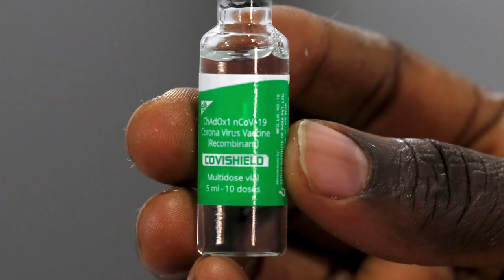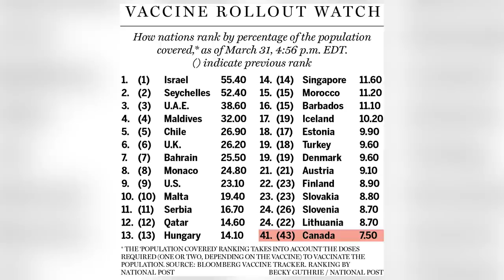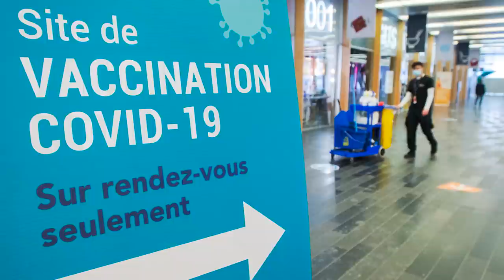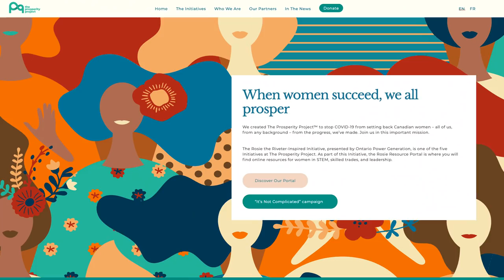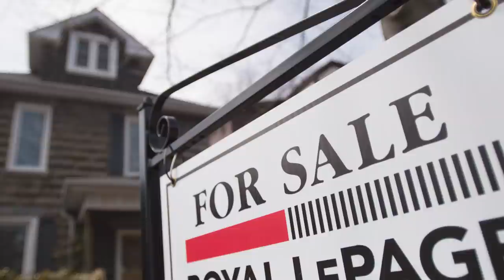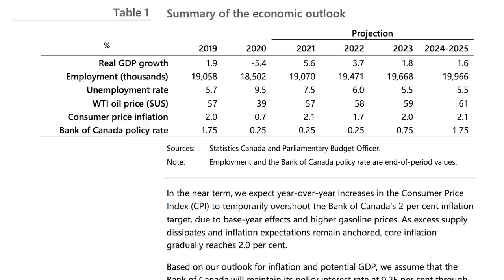Vaccine confusion, a housing boom, and the never ending WE scandaI | Ivison Ep 4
Join columnist John Ivison and guests Marcella Munro and Andrew Balfour to laugh about the week’s political follies over a cup of cheer.
This week John, Andrew and Marcella have nothing to offer but their confusion when it comes to conflicting messages coming from Ottawa and Toronto on vaccines and lockdowns; they mull the post-pandemic wealth and well-being of Canadians; and, discuss whether the Liberals contempt for Parliament could see them being held in contempt of Parliament, and spark an election.